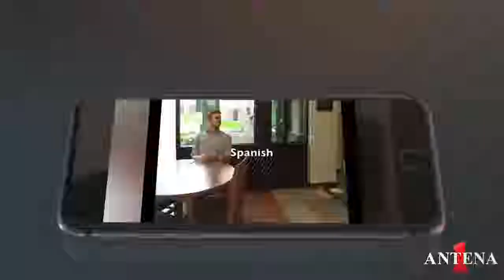ANTENA 1 | Gavin do SmallAdvantages na Antena 1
O americano Gavin Roy do canal SmallAdvantages visita uma rádio brasileira pela primeira vez. Confira!